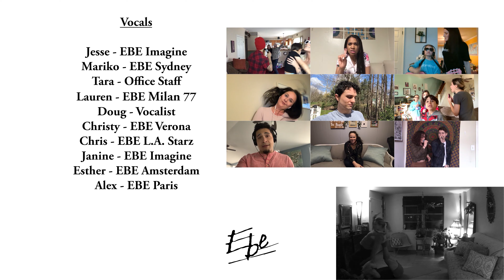EBE Talent and its entertainers perform "Don't Stop Me Now" by Queen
During this crazy time when the world is asked to stay home, our performers wanted to show everyone that music can't be contained by walls. We invite everyone to sing and dance along to this collaboration, and to share the good vibes if you feel inclined!

Thank you to our incredible team for wanting to come together when it felt like the world was falling apart, and to our outstanding production team for all of their hard work behind the scenes.

Please join EBE Talent and it's entertainers in staying home and supporting these worthy causes.

We look forward to celebrating life's amazing moments with you again soon!